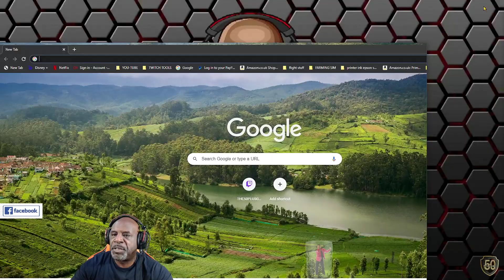SAY HELLO TO MY LITTLE FRIEND ... WE ARE A GREAT TEAM ... YAH-READY